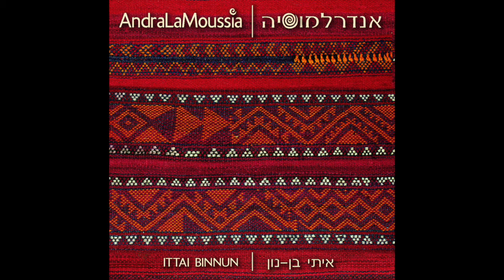AndraLaMoussia - Getting married at the Intercontinental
11. Getting Married at the Intercontinental - 7:19- traditional.
a. An improvisation leading the bride and groom to the marriage ceremony.
b. Meron tune. A klezmer dance tune played in Eastern beat. Darbuka and ney provide an Oriental contrast to the Western clarinet, guitars and drums. This tune is typical of the Mount Meron festivals, for centuries a meeting place for klezmer music with Sephardi and local Arabic styles. Pieces such as this combine klezmer ornamentation and style with Eastern modes and rhythms.
c. Kurdish trance - a Kurdish melody with entrancing power played on the mey (a Turkish reed instrument resembling the Armenian duduk) with fingering technique derived from zurna playing.
d. Klezmer funk - a klezmer melody, set in a funky, rock groove.
AndraLaMoussia is a world music group based in Jerusalem. Old meets new and East meets West in the streets of Jerusalem, creating a modern blend of of Mediterranean ethnic sound. Respecting each tradition and mixing them togrther, the music of AndraLaMoussia creates a moment of true dialogue and unity in a modern tradition.

Ittai Binnun: wind instruments- clarinet, ney, saxophones, mey; baglama (10), vocal (3), jaw harp.
Dani Dromi: guitars- classical, acoustic and electric.
Lev Elman: percussion- darbukah, daf, djembe, cajon, cymbals, dahul; vocal overtones(1).
Victor Ezus: bass guitar.
Uriel Sverdin: drums.

Guest musicians: Nizar Rohana: Oud (4,7,10) / Jacky Levi : lead vocal (3) / Dudi Menahem: vocal (chorus and maawal, 3) / Eran Sachs: No-input-mixer(9) / Nitzan Peri: vocal and saz (9).
Chorus on El Nora (3): Dudi, Yishai and Yakir Menachem, Yehuda Lazarovitch, Ittai Binnun, Yair Even-Zahav, Lev Elman.

All arrangements by Ittai Binnun and AndraLaMoussia.

Mix: Uri Barak
Master: Tali Katz
Graphic Design: Benya Binnun
Produced by Ittai Binnun